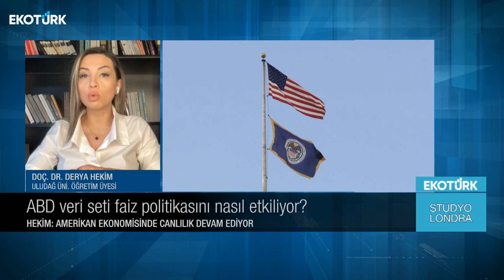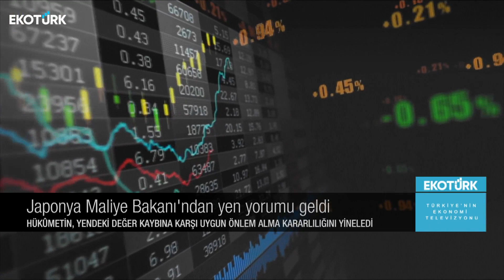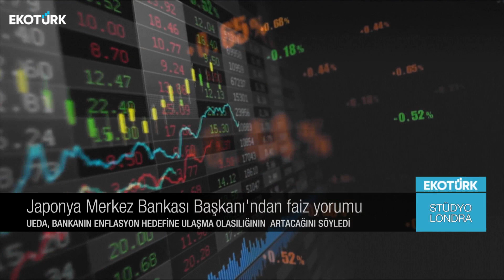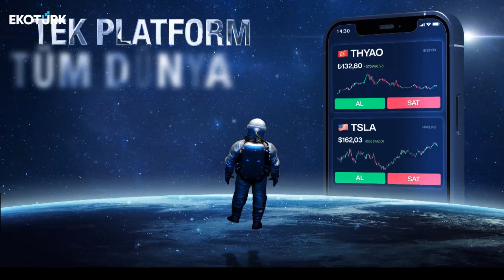Stüdyo Londra | Doç. Dr. Derya Hekim | Harika Ertunç | 05.04.2024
Stüdyo Londra'da Harika Ertunç'un konuğu; Doç. Dr. Derya Hekim oldu.